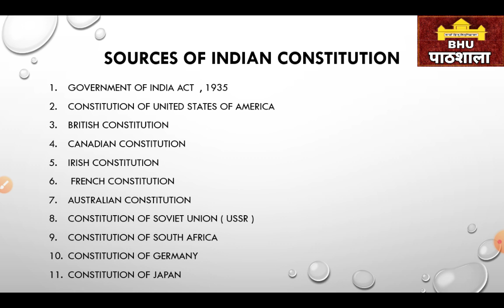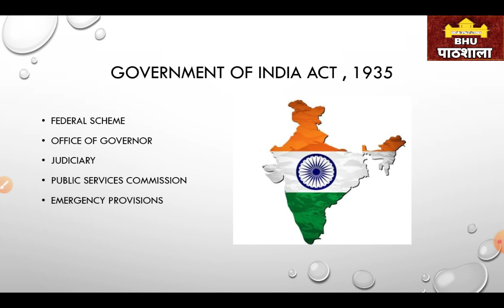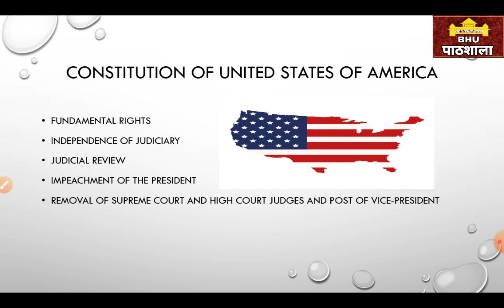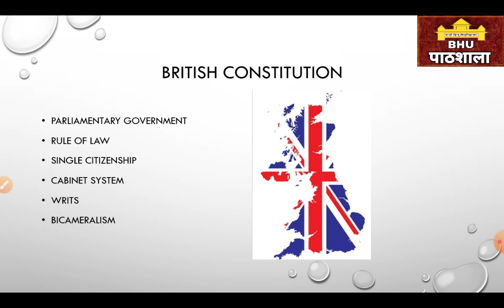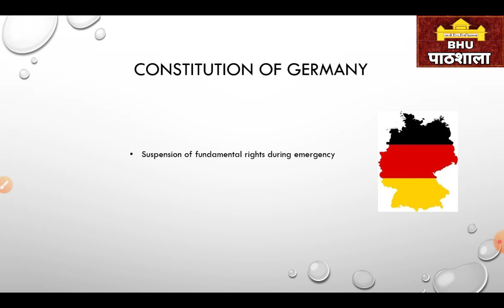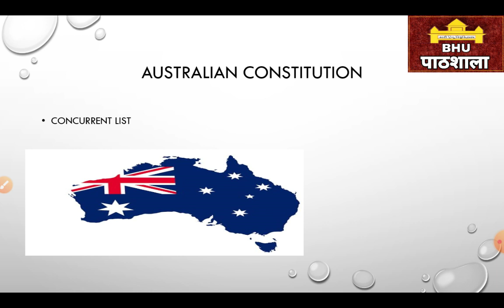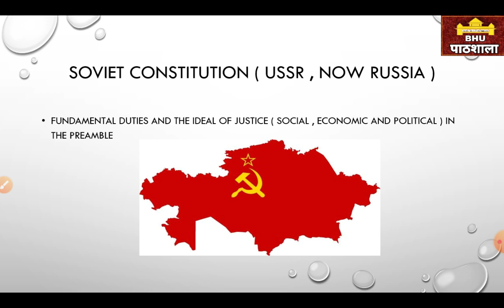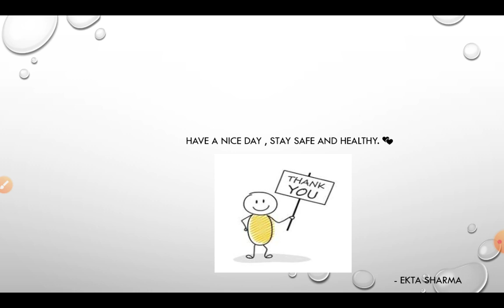BHU Entrance 2021 | Polity | Sources of Indian Constitution | BA/LLB/BALLB/BED | By Ekta Ma'am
CUCET 2021
                               JMI 2021
                               AU 2021

Mission 2021
By BHU Pathshala Team

Registration Process :-

Hurry Up!

GK/ GS
Maths
Reasoning
Current Affairs

Our Teaching Faculty👇

Akhil Sir
Adarsh Sir
Tushar Sir
 Akash

Pintu
Raaj

Join everyone...

B.Sc. Ag. ,
B.Sc. (Math + Bio )
B.A.LLB,

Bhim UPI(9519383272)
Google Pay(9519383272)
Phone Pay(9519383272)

1- TO GIVE BASIC TRENDS TO DEEP INFORMATION OF ALL COVETED CENTRAL UNIVERSITIES BHU, JNU, DU, ALLAHABAD, AMU, TISS, VRDHA  and more.
2- DAILY Current Affairs
3- Preparation for Admission in BHU, ALLAHABAD, JNU and AMU

bhu ballb entrance 2021
bhu bed entrance 2021
bhu llb entrance 2021
bhu ba polity questions
bhu entrance polity expected questions
sources of Indian Consitution
polity important questions
bhu ba expected questions
bhu ballb expected questions
bhu ballb polity mcqs
polity mcqs for bhu entrance

@University Gurukul